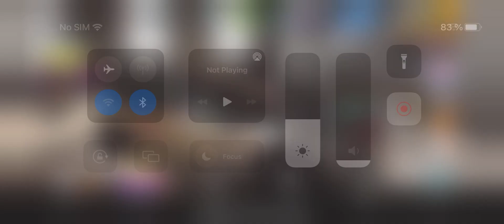Prestige Cup ACS8